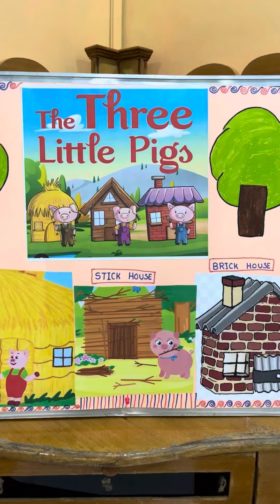Story Time || The Three Little Pigs || Hello Kids Preschool Island || Jamnagar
The three little pigs story is explained with lot of efforts to our kids of KG 1 and KG 2. They literally enjoyed by seeing the houses that were built and also understood the importance of siblings.

Finally, the moral of Three Little Pigs is that patience and hard effort pay off in the end.

What is the short story of The Three Little Pigs?
What is the story of the three pigs for kids?
How do you introduce The Three Little Pigs story?
Is The Three Little Pigs a story?
What are little pigs called?
What is the basic story of The Three Little Pigs?
What is the moral of The Three Little Pigs for kids?
Is three little pigs a fairy tale?
Do the 3 Little pigs have names?